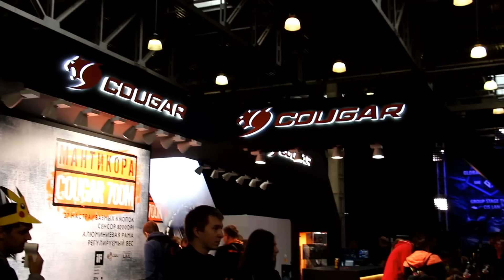Игромир 2015 - как это было (Лучшие моменты)